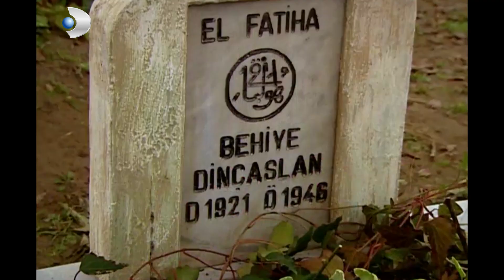Muzaffer Perişan Halde! - Hanımın Çiftliği 16.Bölüm